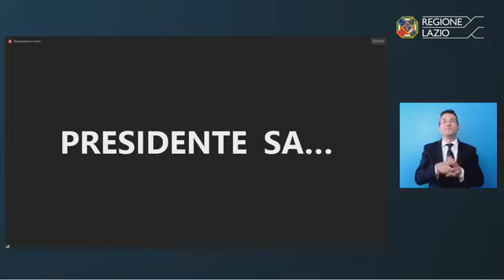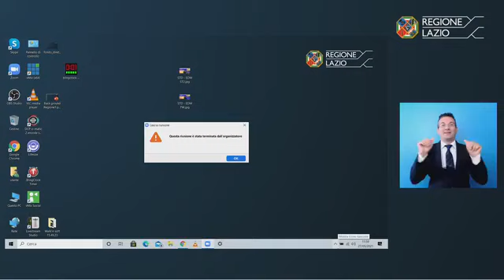Lazio Smart - Economia del Mare (27.05.21)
- Lazio Smart - Economia del Mare
Diretta del nuovo appuntamento con i focus group della Strategia di Specializzazione Intelligente della Regione Lazio, una serie di incontri dedicati alle aree di specializzazione per rilanciare crescita e occupazione nel 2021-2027: il tema di oggi è il settore dell'economia del mare. (27.05.21)